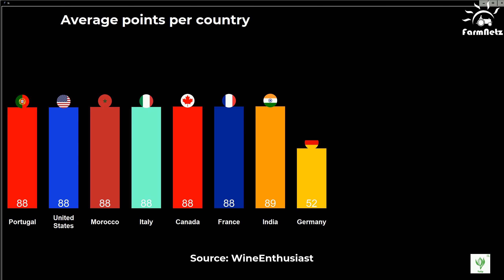Which country scores the most point?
Europe may be renowned for its vineyards, but did you know that some of the highest-rated wines are actually coming from countries you'd least expect?

Watch the top-10 countries from a 300'000 expert review analysis.